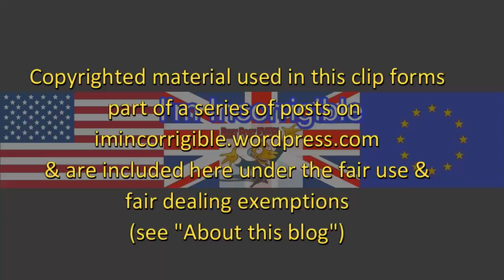Bercow the Remainer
Sunday Politics 12 February 2017